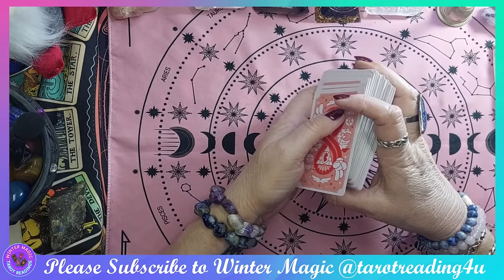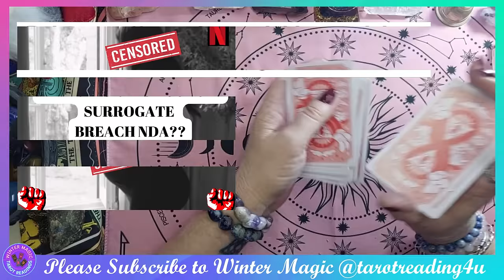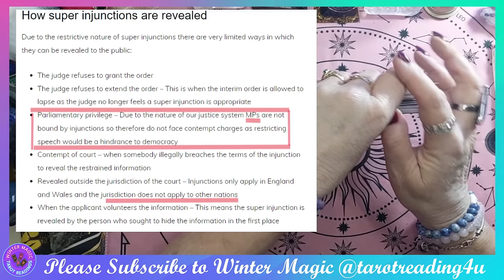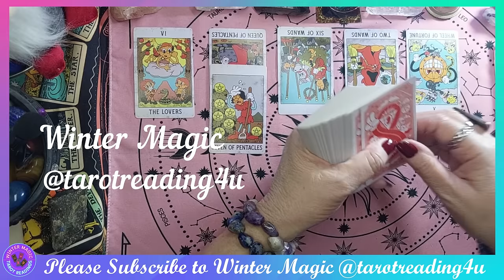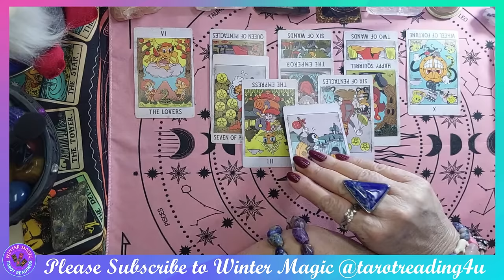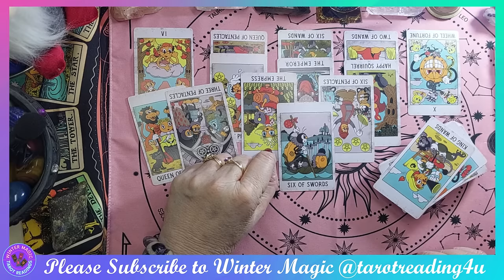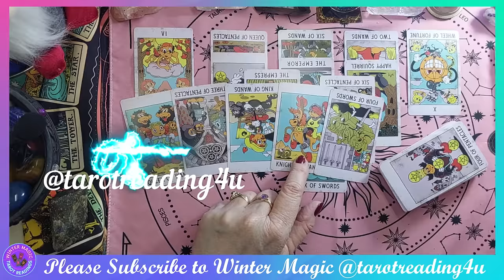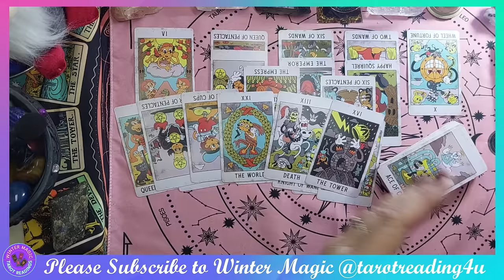THE SUSSEXES UK MEDIA SUPER-INJUNCTION - BULLYING OR BUMP ??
🔮 Hello, Tarot Enthusiasts & Welcome to Winter Magic @tarotreading4u  Today, we delve into a topic that has stirred speculation and controversy: The Sussexes UK Media Super-Injection.
💉👑 Join us as we consult the tarot to uncover whether there was indeed an orchestrated event, such as Meghan's reported bump slipping or palace bullying accusations. Let's seek insights and clarity in the cards to unravel this mysterious situation. Let's explore the energies together!
✨ Thank you for joining us on this intriguing exploration into The Sussexes UK Super-Injection, guided by your questions and our tarot insights. What revelations did you find most enlightening? Share your thoughts and reflections in the comments below!
💖🔮Until next time, may we all seek truth and clarity in our perceptions.